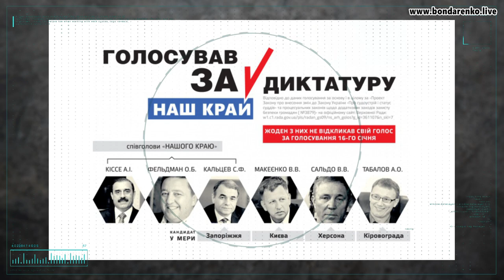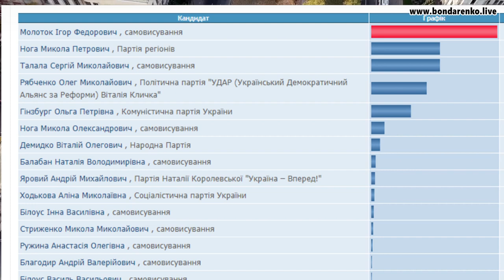Вибори мера Шостки - Нога Деркача та технічні кандидати І "Наш Край"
Вибори мера Шостки - Микола Нога Андрія Деркача та технічні кандидати І партія  "Наш Край"
Мер Шостки Микола Нога який балотується знову на пост мера від партії «Наш Край» це людина нардепа Андрія Деркача.
У матеріалі:
- команда Деркача взяла під політичний контроль Шостку і Шосткинський район
- Нога виводить гроші в США і облаштовує там своє «сімейне гніздечко»
- в 2012 році Нога програв Ігорю Молотку - проблеми з боргами Ноги (сотні тисяч у.о.) взяв не себе (тобто купив) Андрій Деркач
-  села Ображіївка, Погребки і т.д.приєднані до Шосткинської громади для посилення авторитету Деркача
- Вікторія Сокіл - своя людину з вотчини Деркача
- технічні кандидати Деркача - «Наш край» і Нога підготували підгодованих Ногою маріонеток і залежних від нього людей: Олега Романовського, Ольгу Шабельникову, Миколу Трофимця, Олену Попову
- Андрій Ветоха не є людиною Деркача і схоже щиро бажає прибрати Ногу
- Олександр Івченко  не є людиною Деркача і схоже щиро бажає прибрати Ногу

Друзі, завчасно приношу вибачення за "діалект", сподіваюсь зрозумієте, та недолугих питань не буде.